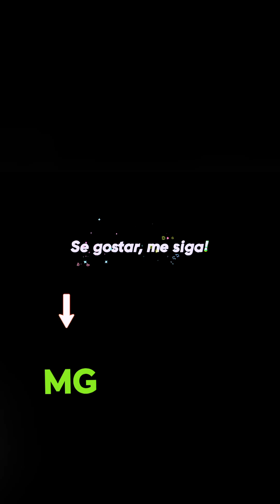NÓS SOMOS OS ÚNICOS QUE ATRAVÉS DAS ELEIÇÕES PODEMOS MUDAR O CENÁRIO POLÍTICO DO NOSSO ESTADO ,DO 🇧🇷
coragemparafazercoragemparamudardouglaskajfes rumoaofuturodouglaskajfes douglaskajfes juntossomosmaisfortesdouglaskajfes DOUGLAS KAJFES RUMO AO FUTURO EM MINAS MG BRASIL 🇧🇷